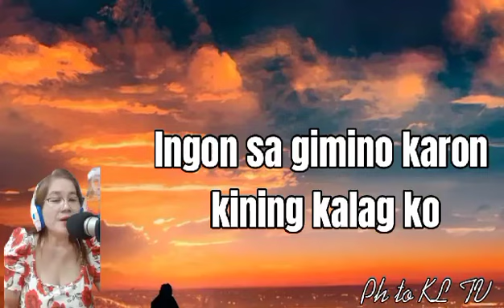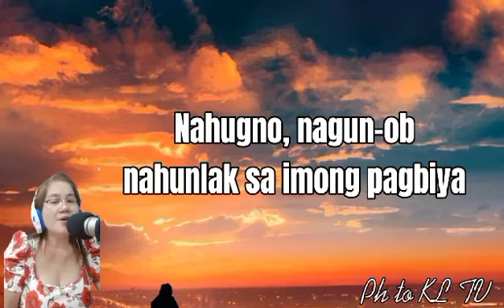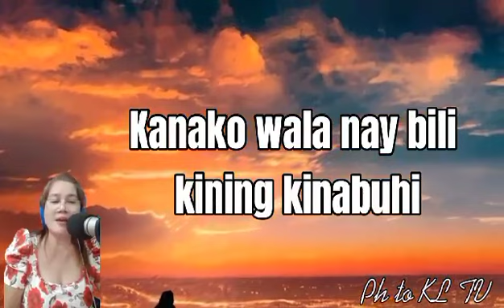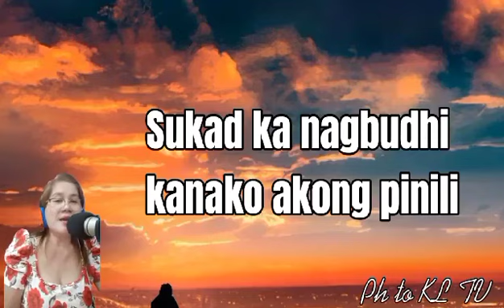HIMAYANG NAHUNLAK || BISAYA || COVER & LYRICS BY: PHTOKLTV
Featuring:
Susan Fuentes, the famous Filipina song writer, composer, artist proudly upload her one of popular song" HIMAYANG NAHUNLAK"..